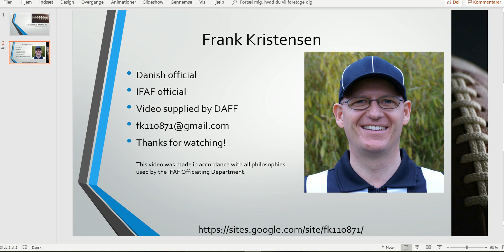UC BCH TM 036 19